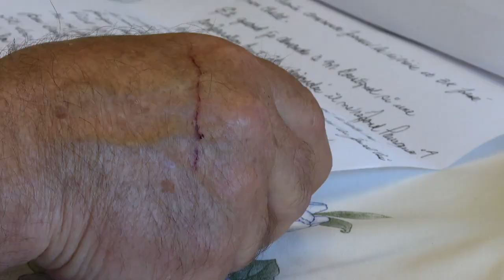Ils perdent l’accès à leur chalet à cause de travaux forestiers : reportage